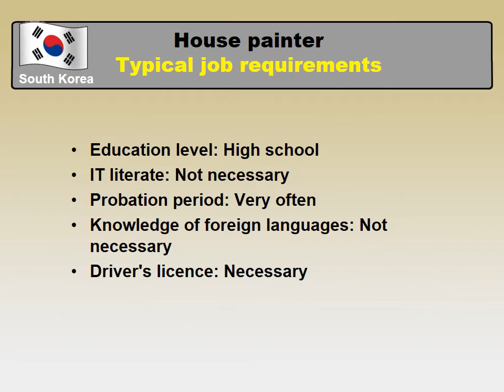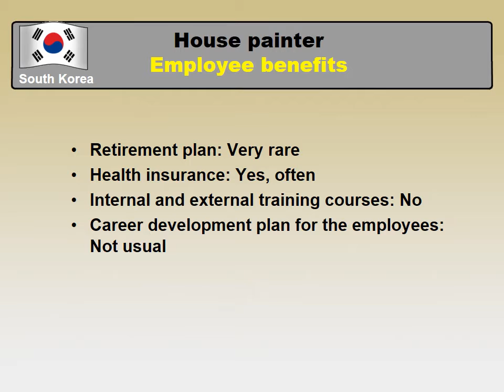House painter Salary in South Korea - Jobs and Wages in South Korea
What salary does House painter earn in South Korea?
How to find a job as House painter in South Korea?

Average salary in South Korea and Average salary for House painter in South Korea comparision.

The most common cities and places to find a job in South Korea
Job requirements for a House painter in South Korea
Working hours and paid leave in South Korea
Employee benefits for a House painter in South Korea
Job types for a profession - House painter